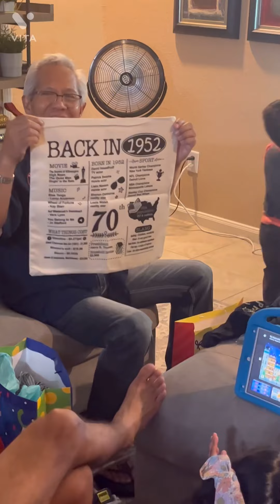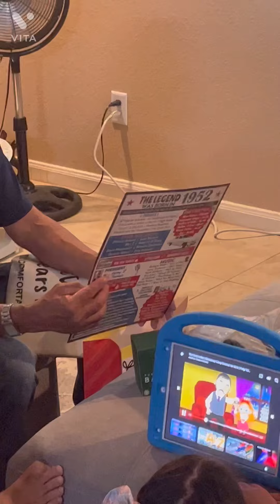Dad’s 70th Birthday